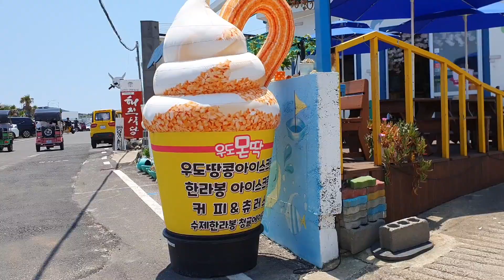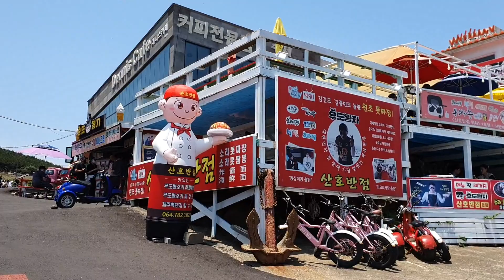제주, 우도 전기차 드라이브 현장음 그대로 / Jeju, Udo Electric Vehicle Drive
제주도에 있는 작은 섬 우도에서 힐링 타임.
수정처럼 맑은 물과 파란 하늘, 초록 나무들이 참 아름답다.
전기차를 타고 달리며 신선하고 깨끗한 공기를 만끽한다.
몸도 마음도 깨끗해졌다.
우도에서 먹는 땅콩 아이스크림도 너무 맛있었다.
참으로 즐겁고 행복한 시간이었다.

Healing time on U-do, a small island in Jeju Island.
Crystal clear water, blue sky, and green trees are so beautiful.
Ride on a electric car and enjoy the fresh, clean air.
body and mind were cleansed.
The peanut ice cream I ate at U-do was also very delicious.
It was a really fun and happy time.